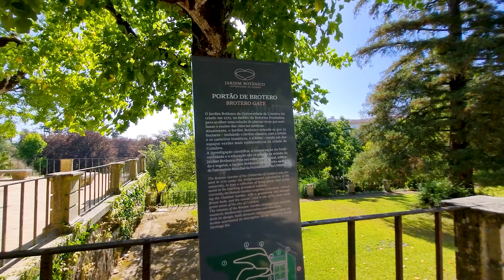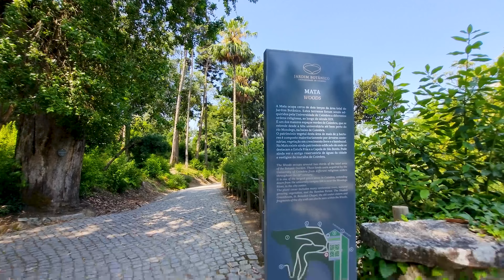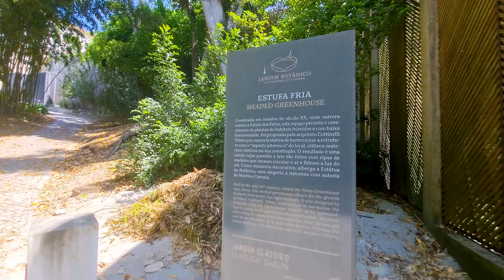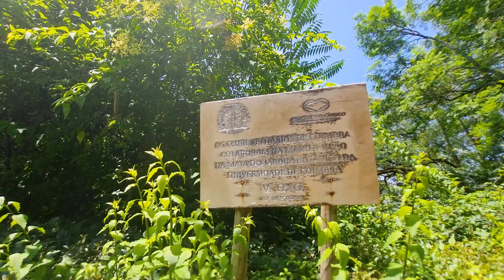4K | Como é o JARDIM BOTÂNICO da Universidade de COIMBRA? | Walking Tour Portugal | Ambient Sound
🏠 *Encontre sua hospedagem aqui*

 📷 *Equipamentos usados:*

Celular Samsung S21 FE

Power Bank (bateria externa) 10,000Mah - Samsung

Notebook Gamer Acer Nitro 5

Notebook Dell Inspiron 15

Teclado Gamer Semi Mecânico USB (teclado externo para notebook)

Mouse sem fio Logitech M220

Teclado e mouse sem fio Dell Pro — KM5221W

Suporte Uptable para notebook

Headphone Philips Wireless BT

HD externo 2TB - WD Elements USB 3.0

HD externo 1TB - WD Elements

🧳 *Essenciais para viajantes:*

Cadeado Segredo Executive 3 segredos Haste Flexivel

Adaptador Tomada Universal Padrão 150 Países Viagem Bivolt

Balança Digital Portátil

Kit 10 Sacos a Vácuo Roupa Viagem 50 x 60 cm Western + Bomba Western

Trava de porta portátil

Canivete Swiss Army multiferramenta

Kit de Frascos para Viagem de 10 Peças

Conjunto organizador de malas

☕️Quer contribuir com as nossas viagens para que a gente possa continuar produzindo conteúdo?

O Jardim Botânico da Universidade de Coimbra foi fundado em 1772, e ampliado nos anos seguintes para estar em conformidade com os requisitos do Marques de Pombal.

O Jardim Botânico possui duas divisões: o Jardim Clássico e a Mata.

O jardim clássico tem 6 terraços no estilo neoclássico, com diversas espécies de plantas, lagos, fontes, um jardim sensorial e uma estufa tropical. Logo na entrada principal você passa por um portão de ferro com aplicações de bronze, que já merece algumas fotos. Também não deixe de conferir a estatua de Félix de Avelar Brotero considerado por muitos o pai da botânica em Portugal.

A Mata possui cerca de 8 hectares e é perfeito para fazer trilha. Lá também se encontra a estufa fria do Jardim Botânico.

Desde 1996 é considerado um imóvel de interesse público.